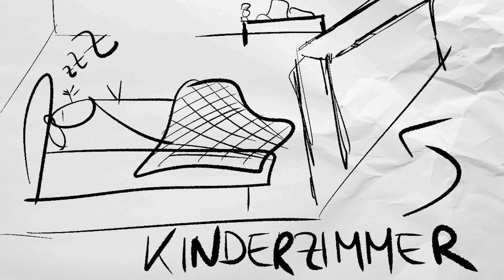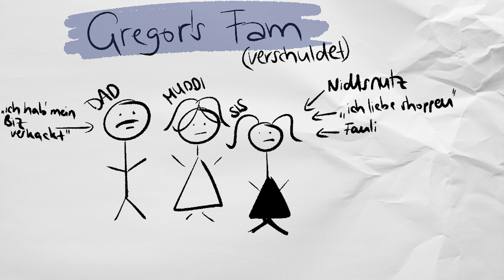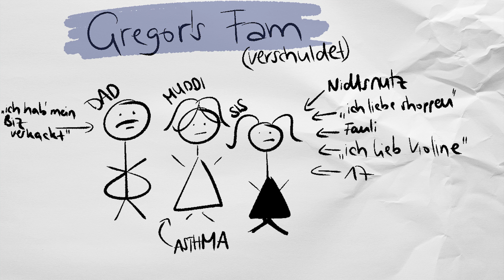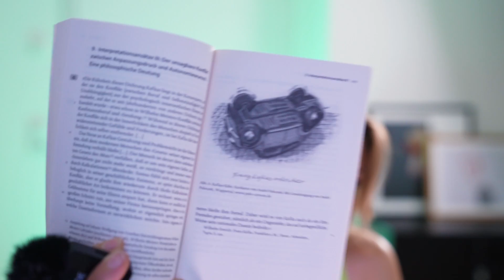Dicht(er) & Denker: Kafka's "Die Verwandlung"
Heute nehmen wir uns den Klassiker "Die Verwandlung" dicht heran an die Hirnzellen :D